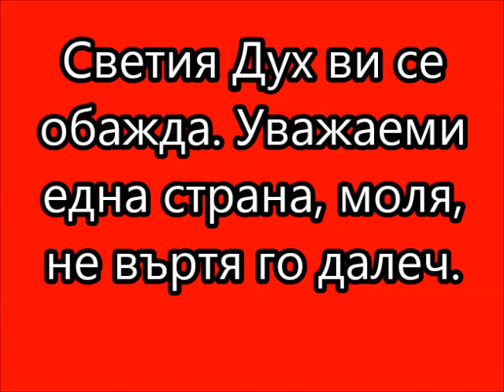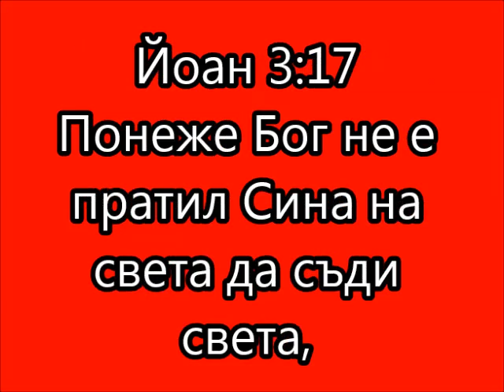THE GOSPEL IN BULGARIAN LANGUAGE